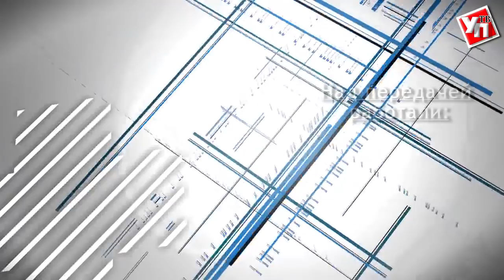Ирина Турчинская в Ульяновске стала счастливой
Фитнес-тренер Ирина Турчинская помогла похудеть и прийти в желаемую форму тысячам россиян, смотревших на СТС программу «Взвешенные люди». С тренингами и практическими семинарами спортсменка ездит по городам страны и делится с поклонниками своей бешенной энергией. Как стать стройной и знаменитой, какой сюрприз устроила Ирине дочь – об этом и многом другом в программе Дианы Ковела «100 вопросов».